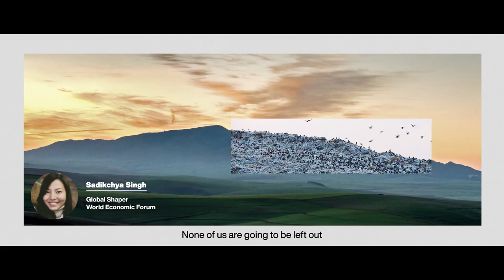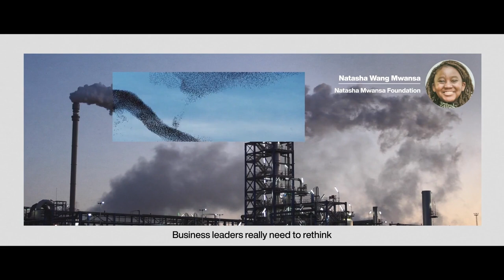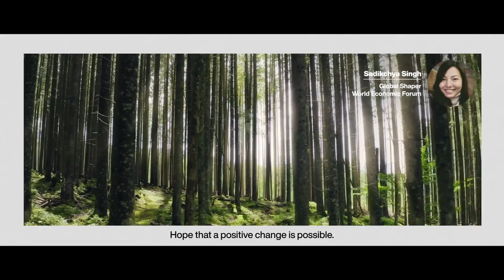Nature Positive Land Transitions | Sustainable Development Impact Summit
Demand for agricultural commodities has grown twice as fast as global populations in the 21st century, leading to rampant deforestation, degradation and emissions.

The aim of this session is to explore approaches to transition the land-use sector towards climate and ecological sustainability, while ensuring food security for all.

This session supports the Food Agriculture Commodities & Trade (FACT) Dialogue, taking place in the lead-up to COP26. Speakers: Fabiola Muñoz, M. Sanjayan, Ellen Jackowski, Malik Amin Aslam, Marco Lambertini, Justin Adams, Gilberto Tomazoni